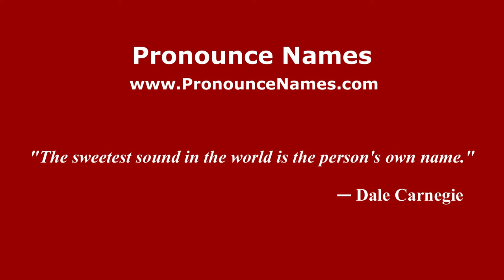How to pronounce Bergara (Spain/Spanish) - PronounceNames.com